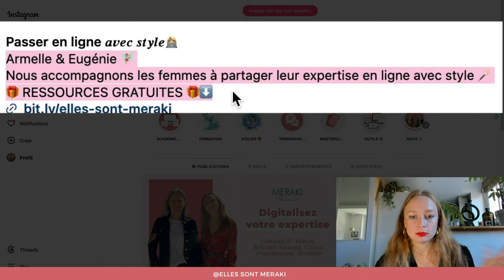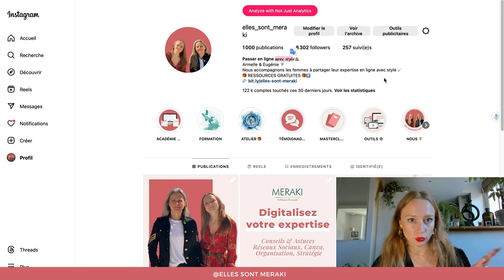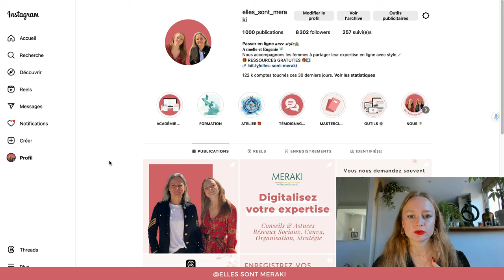🎨 Personnaliser POLICE de sa bio INSTAGRAM 💡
Découvrez notre tutoriel vidéo dans lequel nous vous partageons toutes les informations pas à pas pour changer la police ✒️ de votre bio Instagram !

Montrez votre personnalité au travers d'une Bio qui vous ressemble 💖
00:00 : Introduction
00:43 : Personnaliser la police de sa bio Instagram
02:07 : Ajouter son texte avec sa police personnalisée sur Instagram